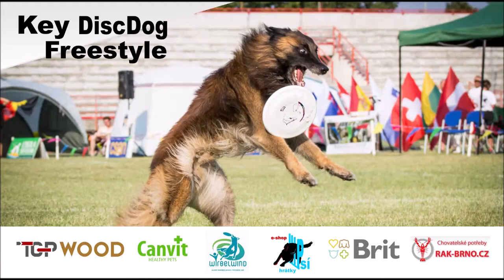KDDF online 2021 STARTERS: Emilia & Elfi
Pro kompletní zážitek z tohoto freestylu si k němu pusťte následující skladbu - v čase 0:06s / To fully enjoy this Freestyle, listen to their freestyle song while watching it - at 0:06s: